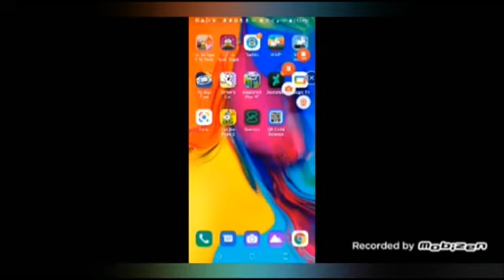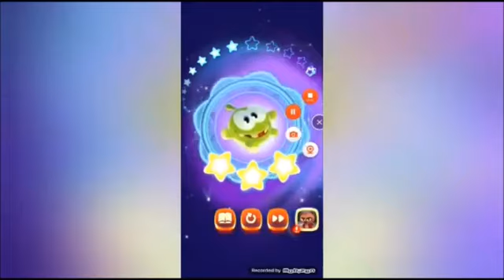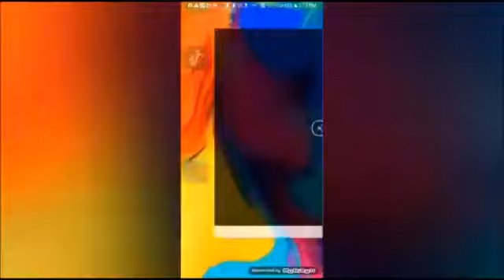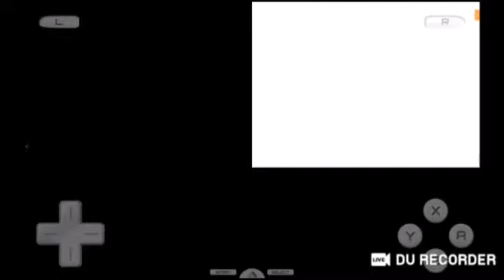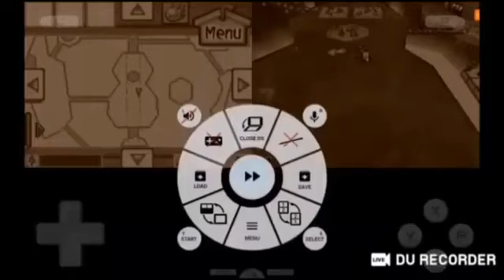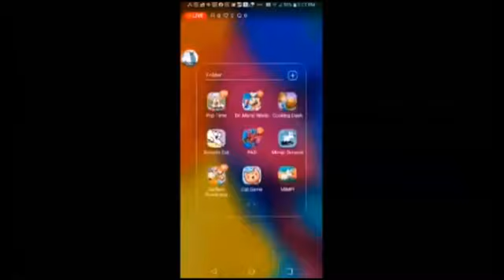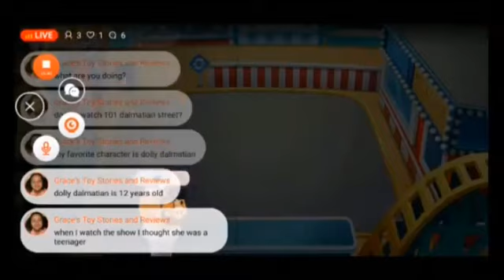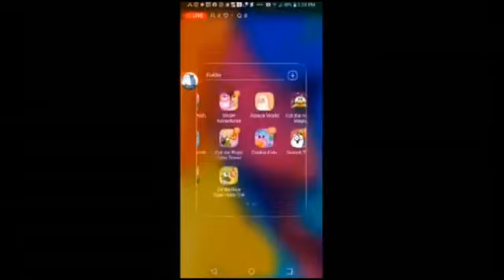March 22, 2024(4)